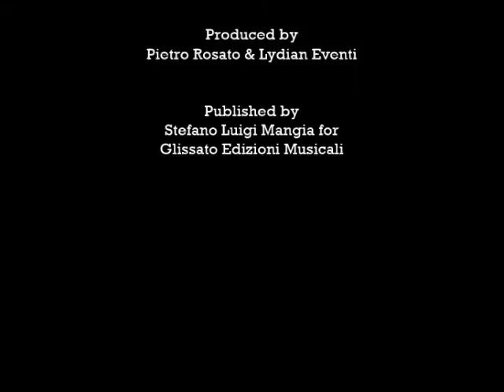The Experience of Freedom: Steve Potts (DVD Promo)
Interview: According to Steve Potts (44:20)
Live Concert (1h:45':30'')